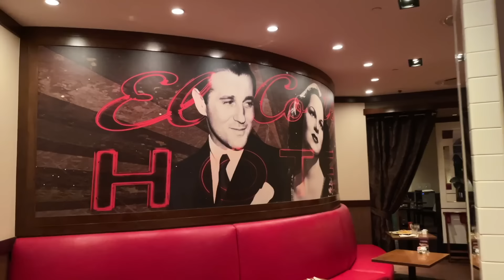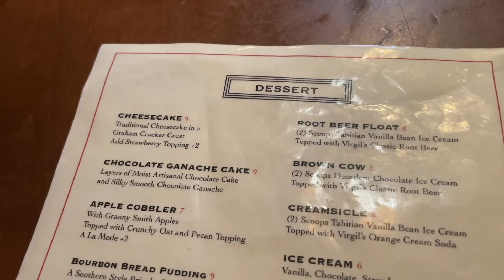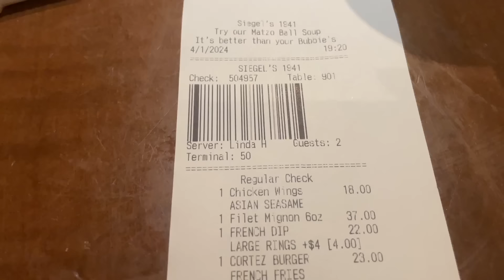PRIME RIB SPECIAL at El Cortez Siegel's 1941 Las Vegas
Is this the best prime rib deal in Las Vegas? Would you try the prime rib special at El Cortez Siegel's 1941?. I think this is a great value meal in Vegas. We ordered a bunch of different food to show you what they have to offer.